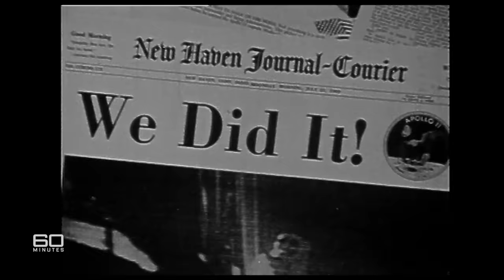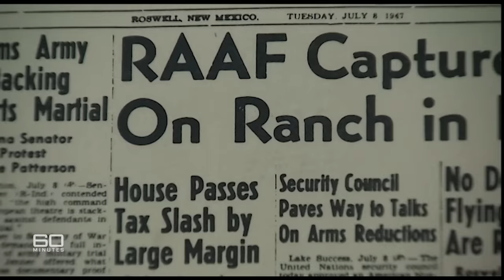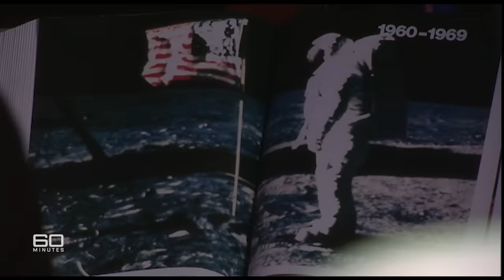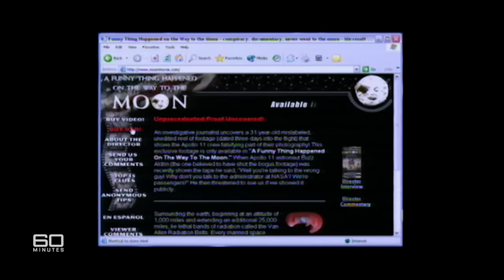Inside the moon landing conspiracy: Was it real or fake? | 60 Minutes Australia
Full Episodes | Moonstruck (2003)

We've seen them with our own eyes.  Those famous grainy pictures of a monumental moment in history ... the scenes of the astronauts from Apollo 11 walking for the first time on the Moon.  Planting the US flag for their country.  To deny that this event actually ever occurred is surely lunacy.  But a documentary maker has released a film saying the moon landing was the biggest con of all time.  That - far from going to the moon at all - the adventures of Apollo 11 were all fudged in a studio here on mother Earth and orchestrated by NASA and the White House to trick the Russians, their great competitors in the space race.